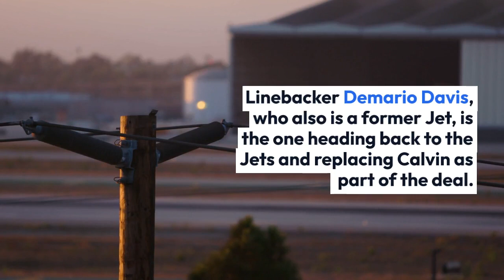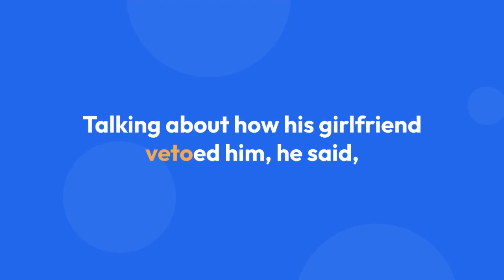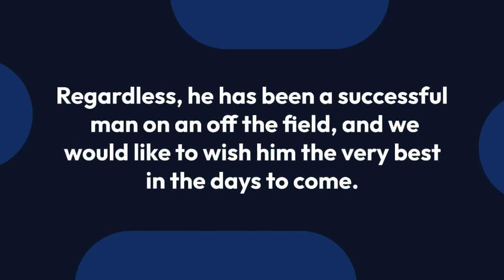Calvin Pryor Is Part Of An Exchange Deal! What Happens To His Contract With Jets Now?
In a recent turn of events, Calvin Pryor's time with the New York Jets has come to an end as the Jets have now agreed to trade Calvin to the Cleveland Browns. Linebacker Demario Davis, who also is a former Jet, is the one heading back to the Jets and replacing Calvin as part of the deal.

Pryor was the Jets’ 2014 draft's first-round pick, and the then-coach Rex Ryan spoke him up as a "playmaker," the one would stand out in the team’s defense. Pryor, who played out his 2017 contract, started 38 games for the Jets over his first three seasons and he fared as well as many of Coach Ryan’s other predictions over the years.

Calvin Pryor previously signed a four-year, $8,563,253 worth contract with the New York Jets. His contract included a $4,547,820 signing bonus, a $8,563,253 guaranteed amount, and an average yearly salary worth $2,140,813.

Calvin's 2017 contract also included a cap hit value of $1,587,716 and a dead cap amount of $1,587,716.  That surely had a tangible impact on his net worth which, as of now, remains confined to Pryor.

Someone who was offered a lucrative contract as such is surely worth the money, and he proved it season by season as his career stats are the proof to it.